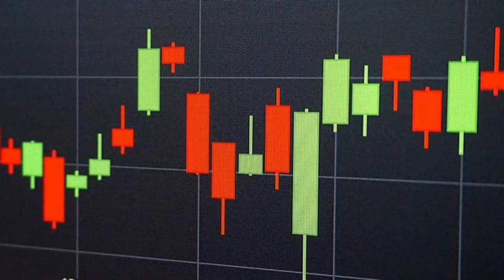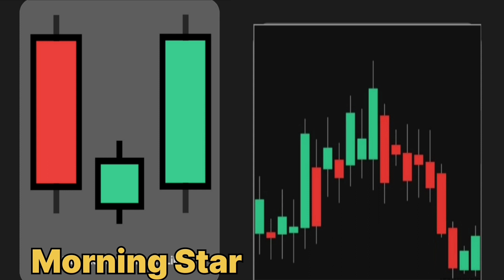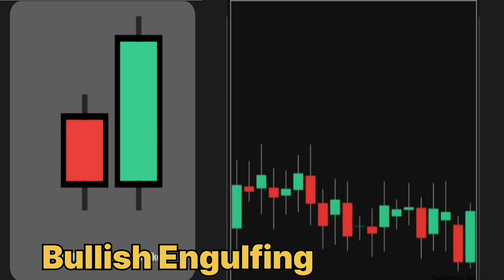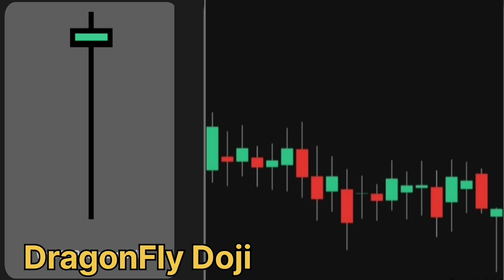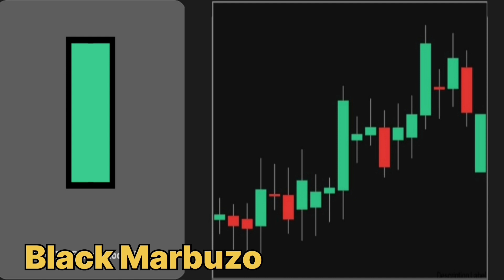CandleStick Pattern In Hindi || Full Course || Candlestick Free Course || Trading Strategy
This Video Is based On Complete Candlestick Course In Hindi & It Includes All Single Candlestick Pattern Such As Hammer ,Morning Star ,Three White Soldiers , Bullish Engulfing, Three Line Strike, Three Inside Up, Dragon Fly Doji ,Piercing Line Pattern, Black Marbuzo etc.

Open Free Trading Account In AngelOne:-

Topics Covered :-

Candlestick Pattern Hindi Pdf
Candlestick Pattern
Candlestick Psychology
Black Marbuzo Pattern
Piercing Line Pattern
trading candlestick pattern
how to read candlestick pattern
how to know candlestick
candlestick indicator
Stock market candlestick analysis
candlestick analysis
market analysis

Investing in the share market, including equity, derivatives commodity and currency, involve market risk, and past performance is not indicative of future results. The risk of loss can be substantial, and it may not be suitable for everyone. Please ensure you fully understand the risks involved and invest at your own risk.